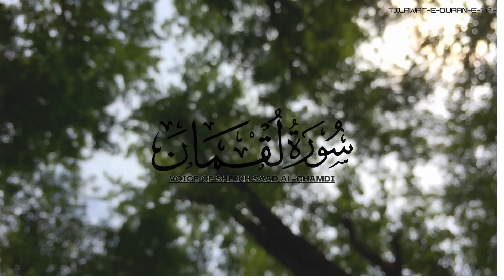Surah Luqman by Voice of Sheikh Saad Al-Ghamdi - Tilawat-E-Quran-E-Pak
This video is contain Beautiful Recitations of Surah Luqman in the Soulful voice of Sheikh Saad Al-Ghamdi. If anyone want peace then must be listen this recitation of Surah Luqman.